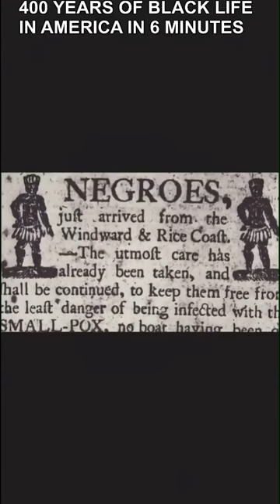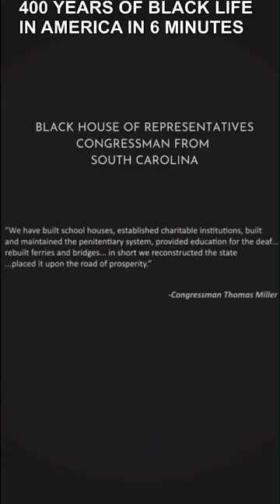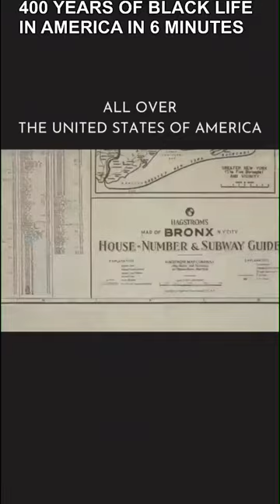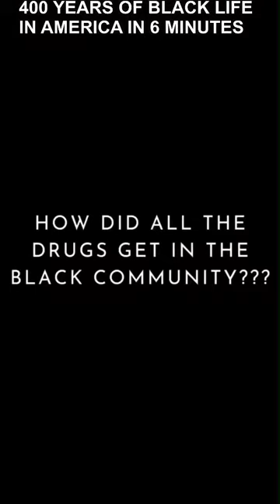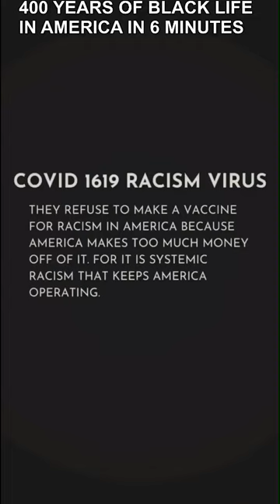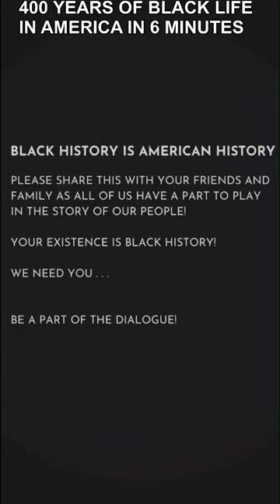Aaron Abernathy - 400 Years of Black Life in America in 6 Minutes (WATCH IN FULL SCREEN MODE)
End Racism | Be A Part of the Dialogue

Song: Children Of The City
Album: Dialogue
Artist: Aaron Abernathy
Video by Aaron Abernathy